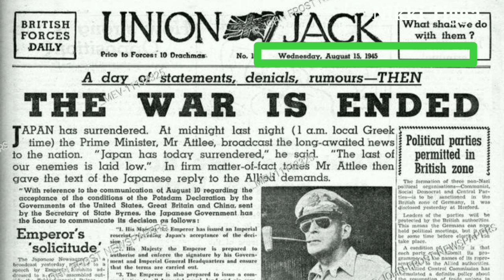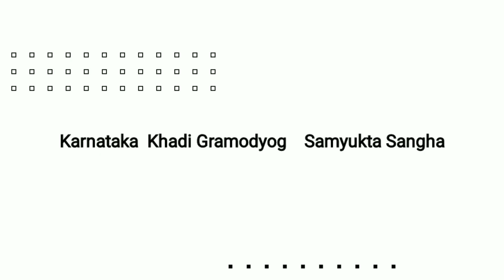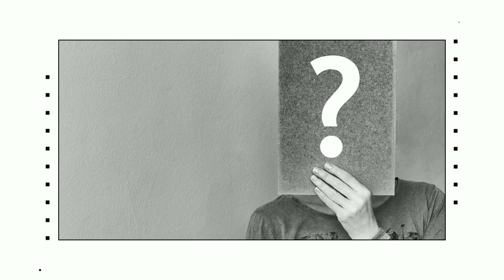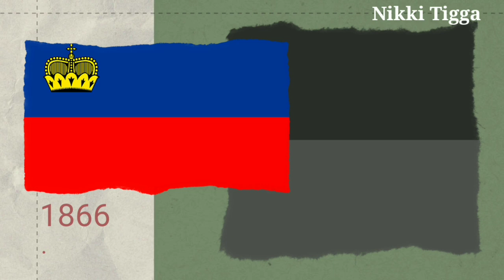facts about Indian Independence Day। Independence Day Sepcial । Facts in hindi.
facts
facts world
facts in hindi
facts channel
interesting facts
interesting facts in hindi
interesting facts
interesting things
interesting
interesting video
interesting things
interesting stories
unbelievable facts
wow facts in hind
short facts in hindi
amazing facts
knowledge facts
most random facts in hindi

Of the Copyright Act 1976,allowance is made for "fair use" For purpose such as criticism, comment, news reporting, teaching, scholarship, and research, Fair use is a use permitted by copyright statute that might otherwise be infringing.